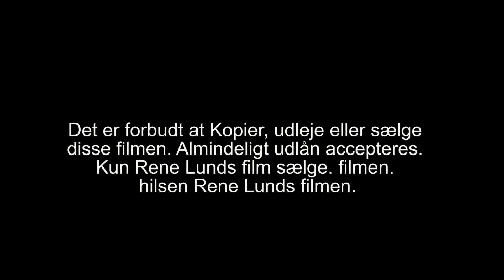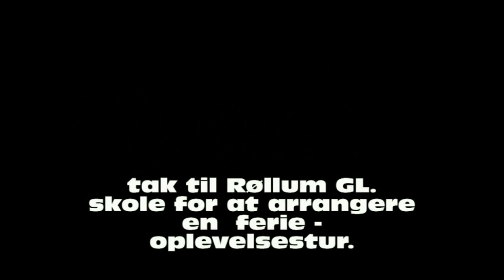162 Renes super ferie igen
rene på ferie